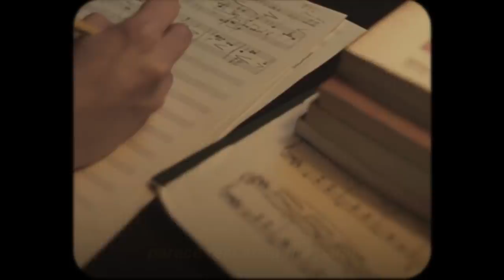nick jacobs - never be (legendado)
lyrics/letra:

i wanna know how your lips taste
how the scent of your hair smells
cause when i see your face
i feel so misplaced

i wonder if you
have felt like this before
i turn up my speaker
and stretch out on the floor

cause every night you sing me to sleep
lullabies of places to meet
i realise just when the tape stops
it’s a dream
and it will never be
real

when i'm lying in bed
and your song comes on
your voice through my speakers
can really lead me on

i see you smile
sitting at my bedside
could you stay tonight?

still every night you sing me to sleep
lullabies of dreams that i keep
never realise until the tape stops
it was a dream
it will never be
real